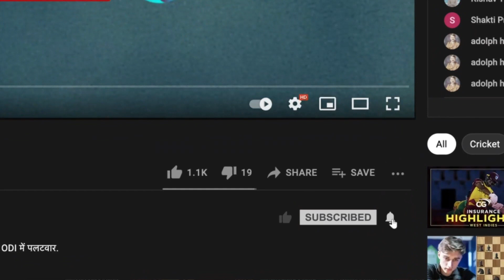RCBvMI: Bangalore में दिख रही है, पुरानी Mumbai जैसी calmness: Ajay Jadeja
Bangalore ने Mumbai को एकतरफ़ा मुक़ाबले में दी मात और पूरी की अपनी जीत की हैट्रिक। Ajay Jadeja और Virender Sehwag ने टीम के प्रदर्शन की जमकर की सराहना, देखिए Cricbuzz Live हिन्दी पर।